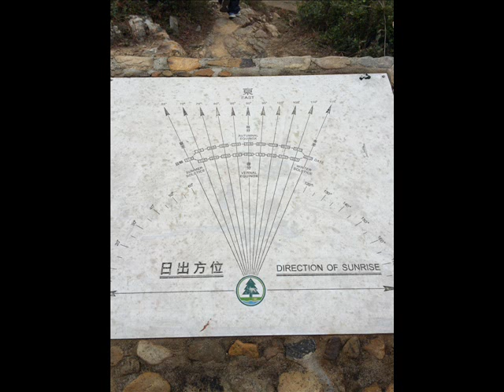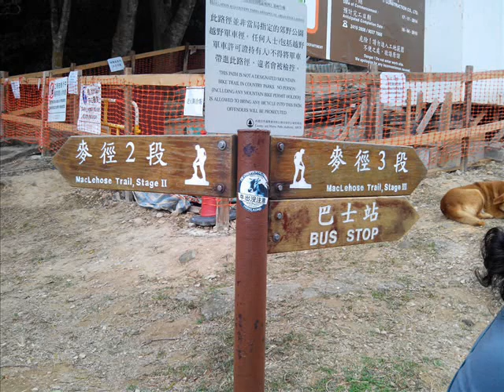聖母無原罪小堂-西貢, 聖家小堂-西貢 (在維修中), 海聖聖堂-西貢-1902(已荒廢)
6 位神父於
聖母無原罪小堂-西貢 共祭, 2 位修女及約 100 位教友參予彌撒:D

另順遊 2 間以前的聖堂, 沿途風景美麗:D
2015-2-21